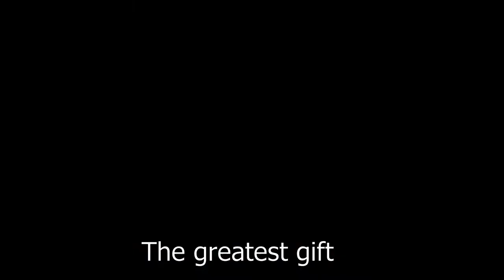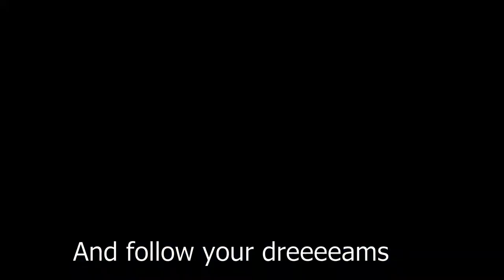School Song Contest-Lestonnac Tarragona